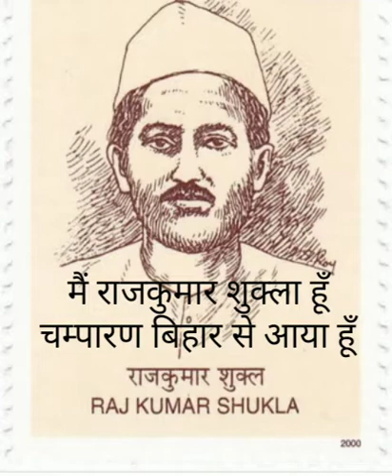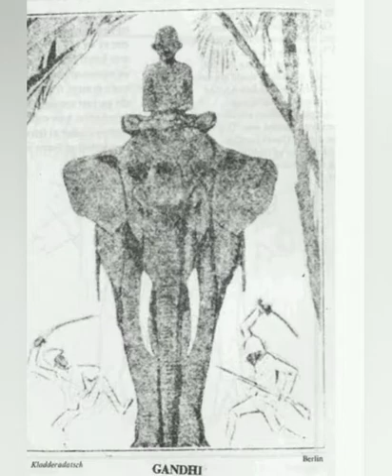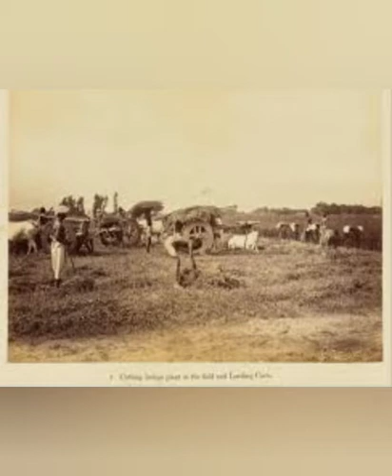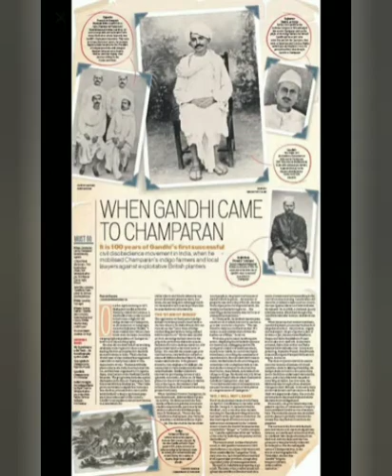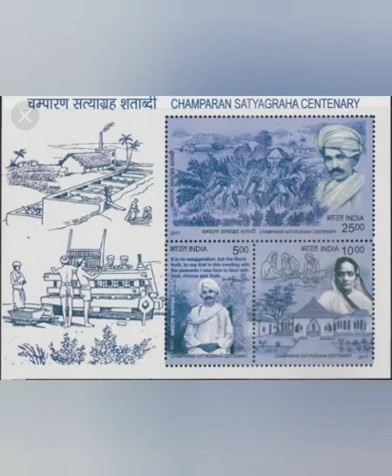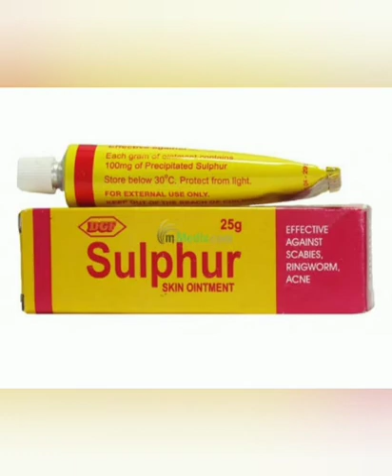INDIGO BY LOUIS FISCHER CLASS- 12th(RBSE/CBSE)